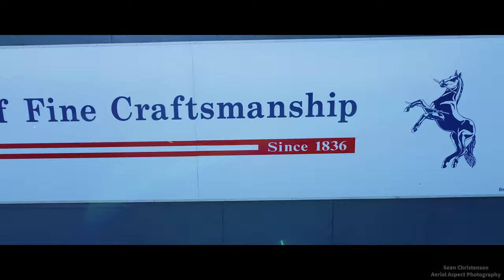Colt's Manufacturing, West Hartford CT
Hit up another landmark in my area.  Colt's Manufacturing, West Hartford CT.